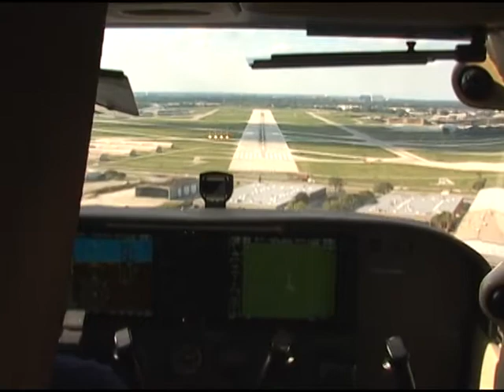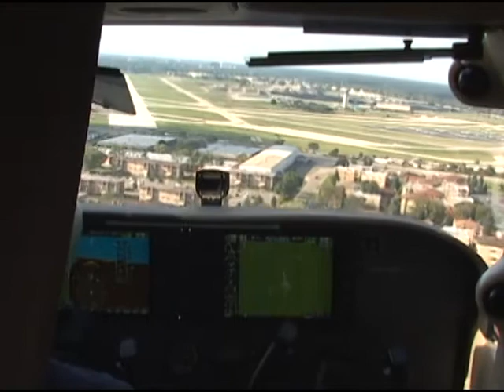N1403R-KPWK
This is a video of my second solo flight in cessna 172 N1403R. This was a short flight to Fox Lake and back to KPWK. The landings are not good, becouse of strong crosswind and gusty winds. This was about 2-3 years ago.